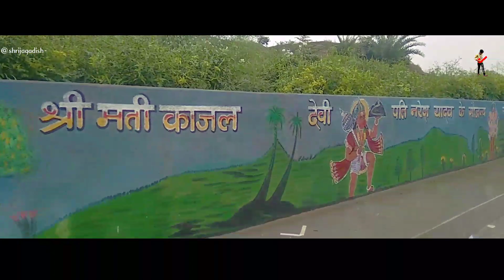My first vlog